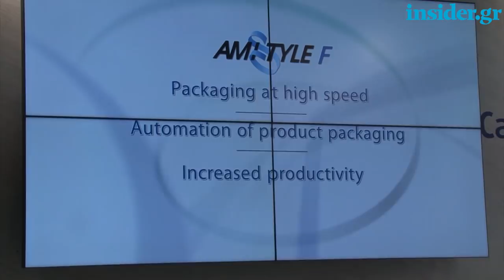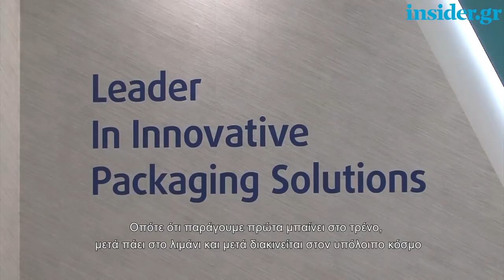Atlantis – Pak: H νέα επένδυση του Ιβάν Σαββίδη στη Βόρεια Ελλάδα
O Artem Kan υπεύθυνος εξαγωγών της Atlantis – Pak μέλος του ομίλου Agrocom του επιχειρηματία Ιβάν Σαββίδη μιλά στο insider.gr για την επένδυση που σχεδιάζει να κάνει η εταιρεία στη Βόρεια Ελλάδα